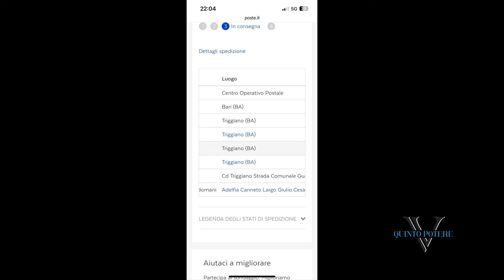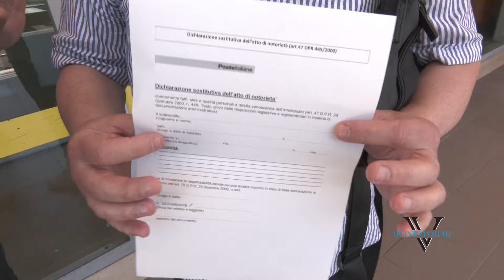Direttrice nega un pacco da una settimana, interviene Sant'Antonio: miracolo alla posta di Adelfia